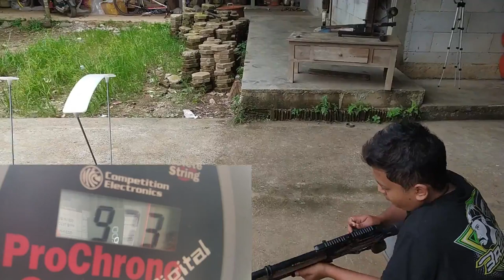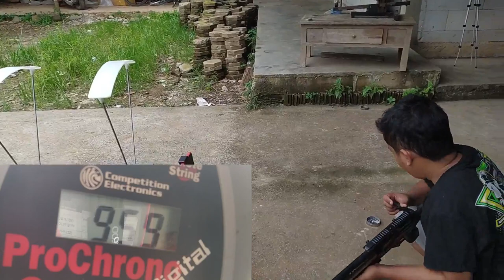[UPDATE HARGA PROMO!!!] REVIEW BOCAP PREDATOR SEMI CNC SUNDEL BOLONG 500 CC | SENAPAN ANGIN BOCAP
REVIEW BOCAP PREDATOR SEMI CNC SUNDEL BOLONG 500 CC | SENAPAN ANGIN BOCAP
Pemesanan :
ADMIN 2 : [ 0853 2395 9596 ]

4 CARA BELI / ORDER :

*1.* Beli dengan bayar di tempat setelah barang sampai (COD)
*2.* Beli  via WA dan Transfer via BRI
*3.* Beli dengan order RekBer di tokopedia
*4.* Beli aksesoris dan produk lainnya di CV ahas Outdoor
*5.* Datang ke alamat kami di Desa raguklampitan RT 04 RW 01 Batealit Jepara Jawa Tengah